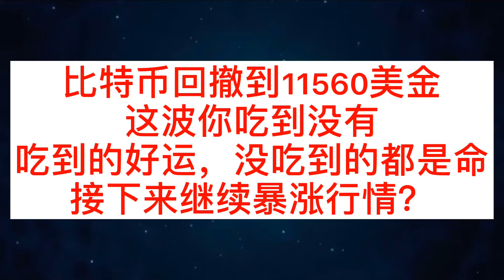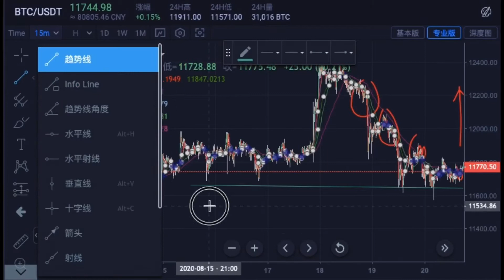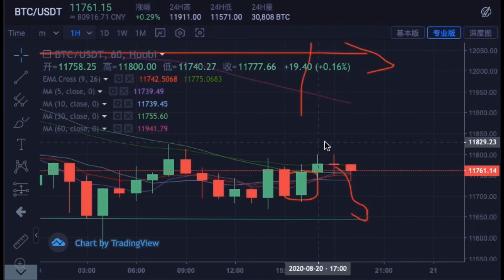比特币回撤到11560美金，这波你吃到没有，吃到的好运，没吃到的都是命，接下来继续暴涨？比特币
本频道是关于#币圈,区块链,数字货币,比特币 BTC，以太坊,ETH，柚子 EOS，波场 TRX，莱特币 LTC行情分析及其投资的。

每天评论，点赞，留言，连续七天

可以添加冷眼助理的微信:lengyan1004